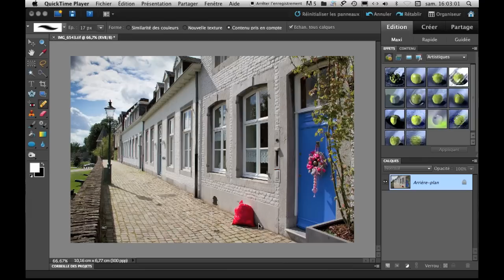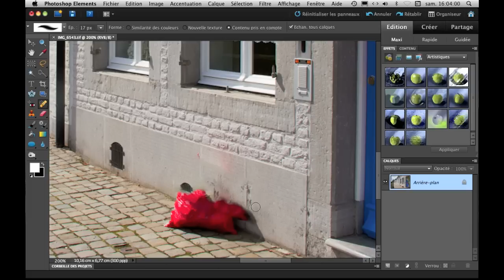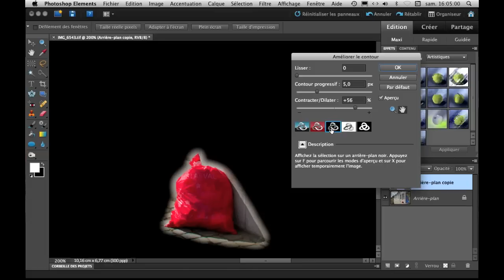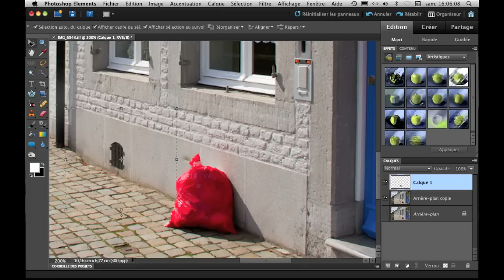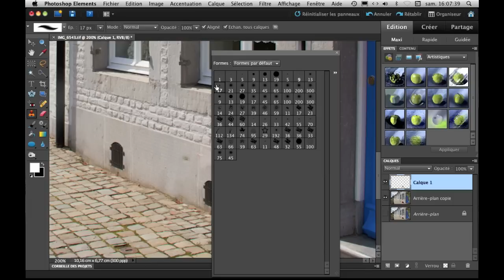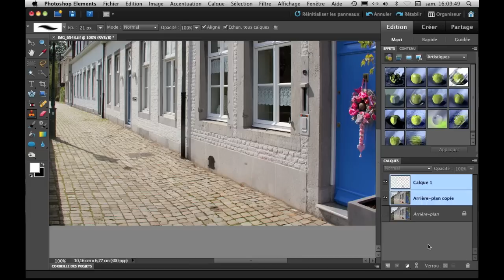Suppression d'un élément sur une photo avec Photoshop Elements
Apprenez avec Photoshop Elements a supprimer des éléments indésirables sur une photo.